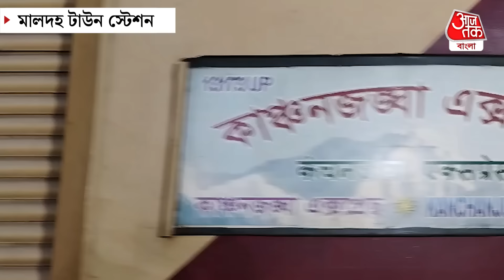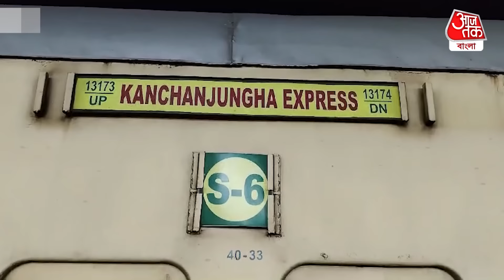মমতার মন্ত্রী ট্রেন দুর্ঘটনার জন্য রেলকে এমন দুষলেন যে...Kanchanjunga Express Train Accident | Malda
​ট্রেন দুর্ঘটনার জন্য দায়ী রেল কর্তৃপক্ষ
যথাযথ মনিটারিং হয়নি তাই এই দুর্ঘটনা ঘটে
দাবি উত্তরবঙ্গ ও সেচ মন্ত্রী সাবিনা ইয়াসমিনের
দেশের সবচেয়ে গুরুত্বপূর্ণ পরিবহন ব্যবস্থা হচ্ছে রেল
আর সেখানে যাত্রী পরিষেবা ঠিক নেই
তোপ মন্ত্রী সাবিনা ইয়াসমিনের